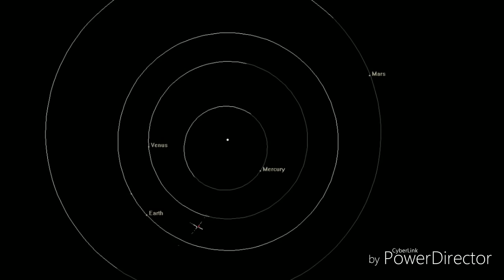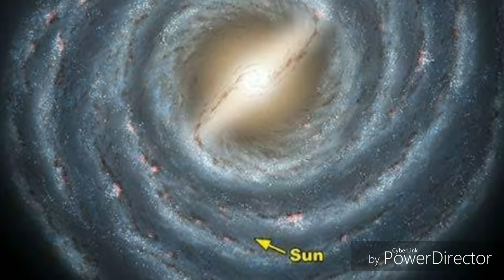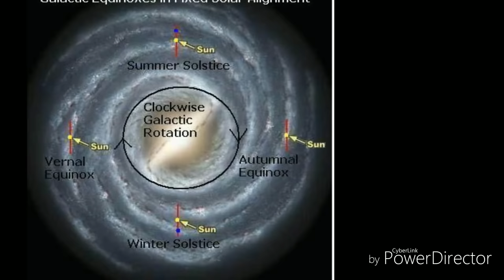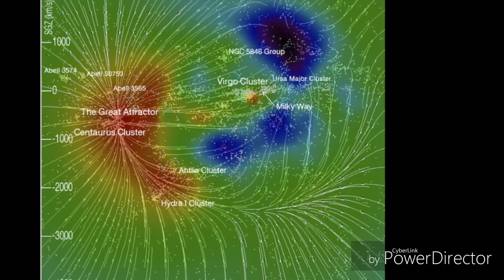சூரியனும் சுற்றுகிறதா எப்படி